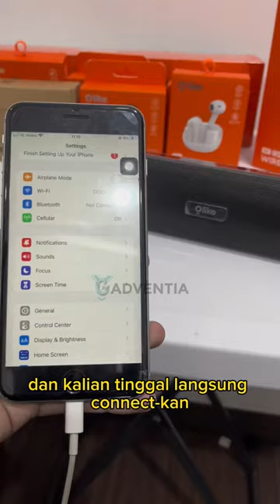Speaker Soundbar Home Theater OLIKE S3H